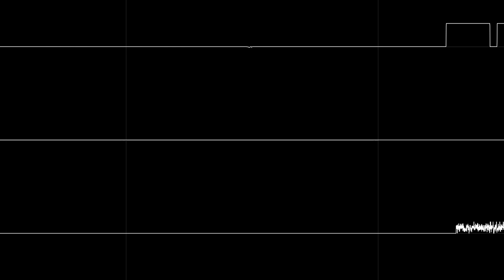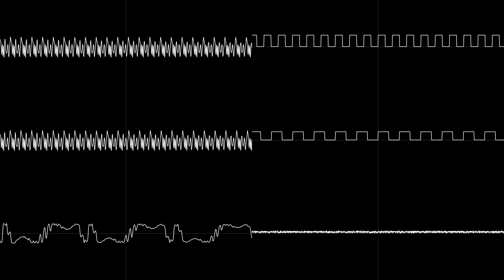Ys: The Vanished Omens (PC-88) - First Step Towards Wars (oscilloscope view)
Requested by infinitecanadian.
Part 2 of 4. That bass is awfully familiar...

Song: First Step Towards Wars
Game: Ys: Ancient Ys Vanished
Year: 1987
System: PC-88
Composer: Yuzo Koshiro

Settings (assume default if not listed):
Trigger Width: 60 ms